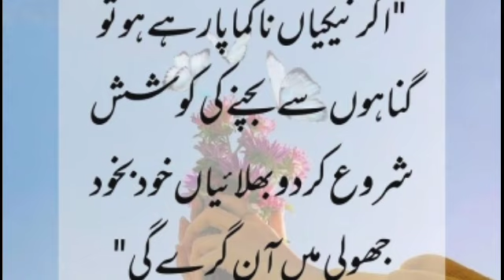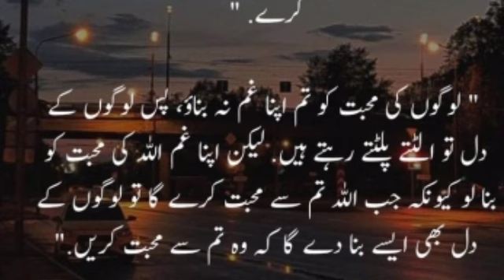apko ku lgta hai key Allah apko maf ni kry ga || @urdupoetrystatus1 || islamic quotes status